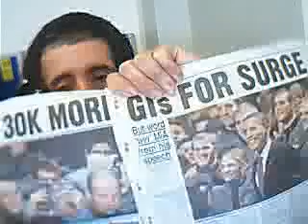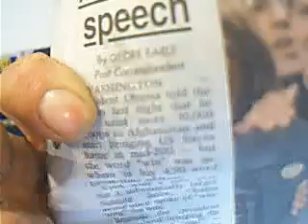Obamas surge of 30,000 troops to Afghanistan, very good move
Troop surge of 30,000 to Afghanistan is a very good idea. 10,000 of those troops should be deployed at the border between Iran, And Pakistan to stop insurgents from coming across. 3,000 along the border with Russia. 10,000 should be used to attack Taliban to take more territory. 10,000 to hold on to more territory. 7, 000 to hold on stronger to territory we already have. Afghan army should be increased to 2,000 troops before starting to pull out. Police should be 150,000.